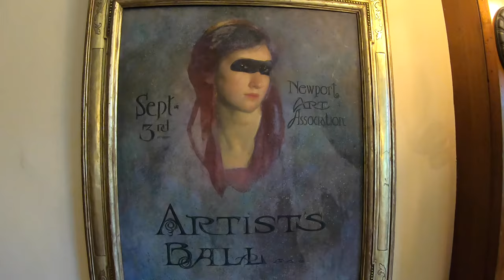NEWPORT ART MUSEUM 4K, NEWPORT, RHODE ISLAND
The ultimate private tour of the Newport Art Museum - in just 2 minutes.You will see all the top art and sculptures. 4K
The Newport Art Museum was founded in 1912 as the Art Association of Newport. Museum is located in Newport, Rhode Island. The museum's building is in the John N. A. Griswold House, a National Historic Landmark that is one of the first American Stick Style buildings. An art lovers must see when visiting Newport.
YOUTUBE COPYRIGHT NOTE: I own full rights throughout the world in perpetuity to the one music track used in this video via my purchases in 2001 from the music library of Digital Juice. I purchased Digital Juice's RockTraxx and Rock Staxx libraries - containing this music track and many other music tracks for use in advertising, industrial films, travel videos and so on. I own full rights to this music. See digitaljuice.com for more information. No other entity may declare exclusive ownership, license rights or demand fees for the above music.